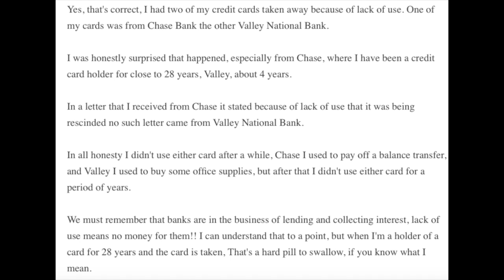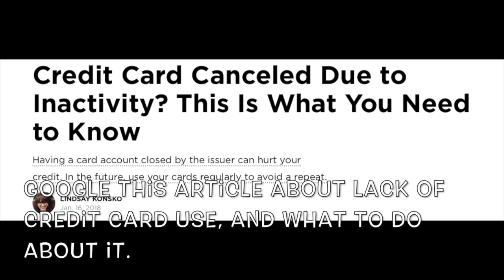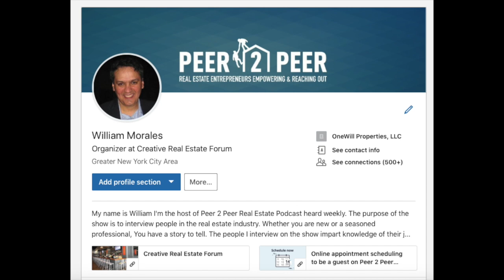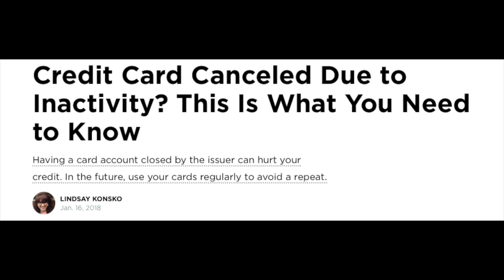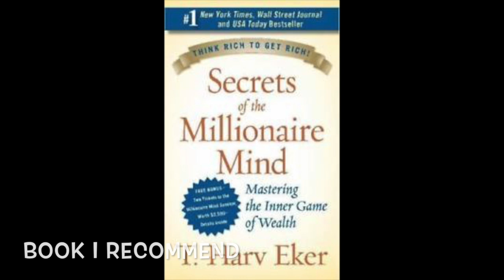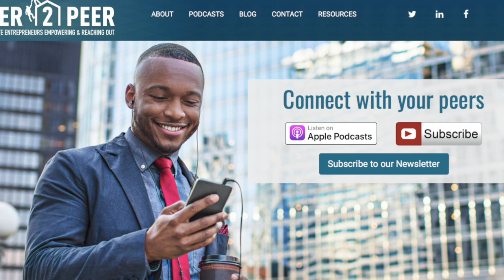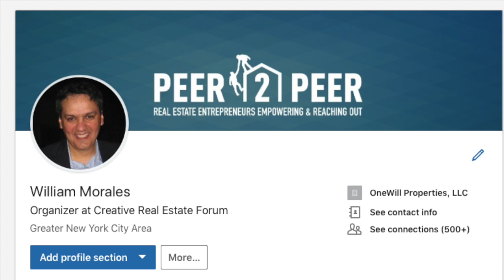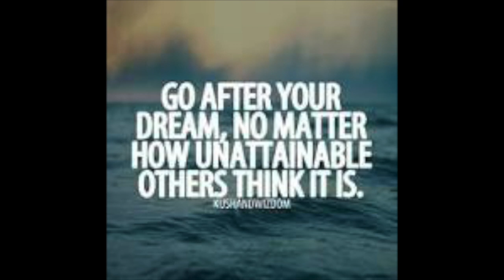Peer 2 Peer Real Estate Show 77: Use it or Lose it, How and why my credit cards were taken away.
I had my credit cards taken away!!
Yes, that's correct, I had two of my credit cards taken away because of lack of use. One of my cards was from Chase Bank the other Valley National Bank.

I was honestly surprised that happened, especially from Chase, where I have been a credit card holder for close to 28 years, Valley, about 4 years.

In a letter that I received from Chase it stated because of lack of use that it was being rescinded no such letter came from Valley National Bank.

In all honesty I didn't use either card after a while, Chase I used to pay off a balance transfer, and Valley I used to buy some office supplies, but after that I didn't use either card for a period of years.

We must remember that banks are in the business of lending and collecting interest, lack of use means no money for them!! I can understand that to a point, but when I'm a holder of a card for 28 years and the card is taken, That's a hard pill to swallow, if you know what I mean.

If you see below New York Real Estate News, I put in a link from an article I read on lack of credit card use and what you can do about it.

On today's show I talk about
New York City Housing Authority
Lack of credit card use.

In New York Real Estate News.

Credit Card Canceled Due to Inactivity? This Is What You Need to Know

Secrets of the millionaire mind- T.Harv Eker

William